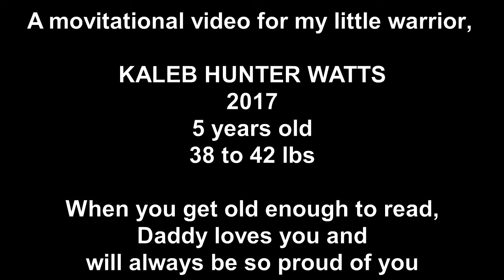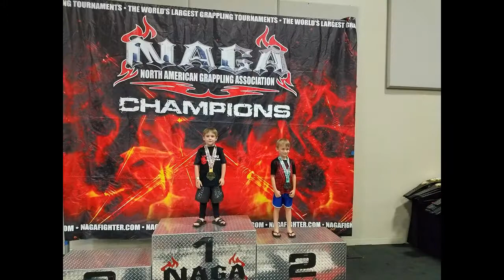Kalebs Motivational video for NAGA October 2017 5 year old jiu jitsu bjj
Kaleb highlights to pump him up for his upcoming competition in Rome GA. 5 years old 42 lbs